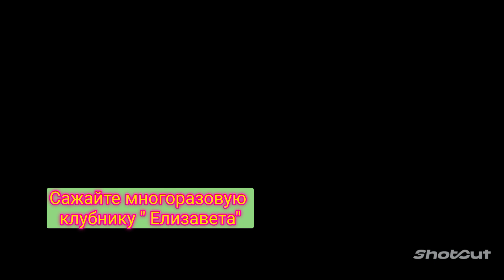Забросила всю клубнику. Спасаю, срочная прополка. Слизни тут как тут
С осени, мы перенесли ягоду, 25 розеток на другую дачу. В этом 2023г. у нас в Поволжье много вымер зло: чеснок, виноград, ежевика, поэтому удивились, что клубника сохранилась, оказывается мама очень хорошо её накрывала